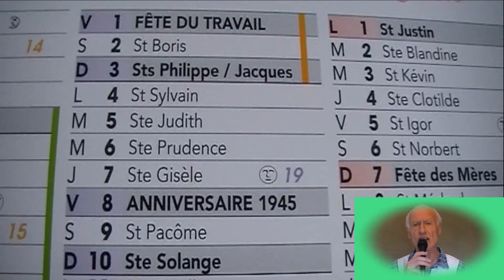LE TEMPS DU MUGUET (Francis Lemarque)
Chanson écrite par Francis Lemarque en 1959 sur une musique traditionnelle russe "Les Nuits de Moscou". Bon 1er mai à tous.